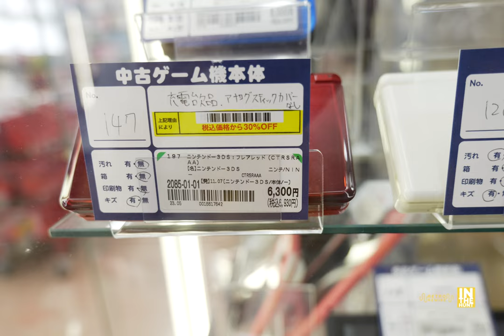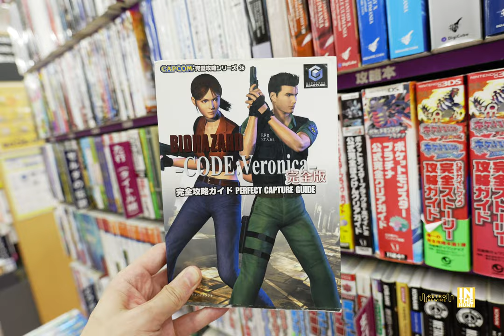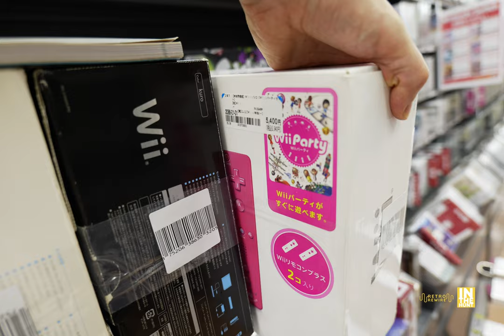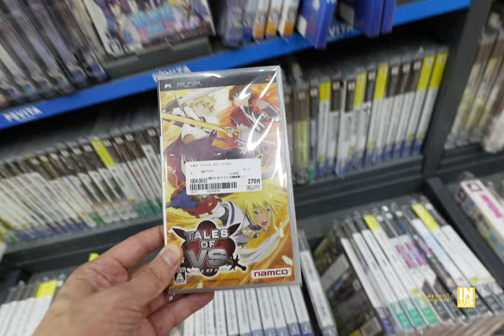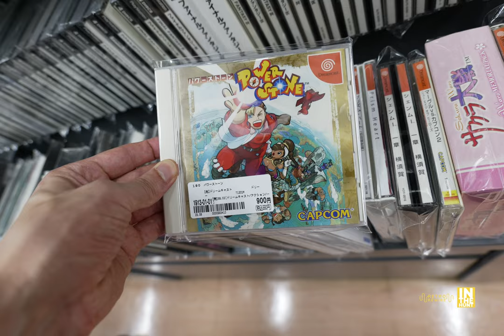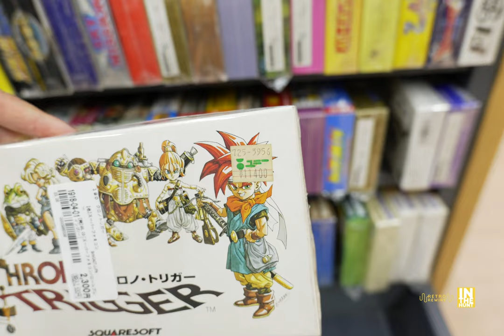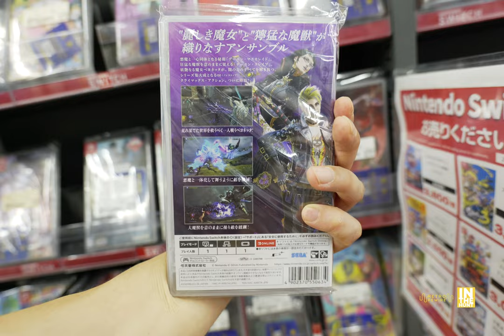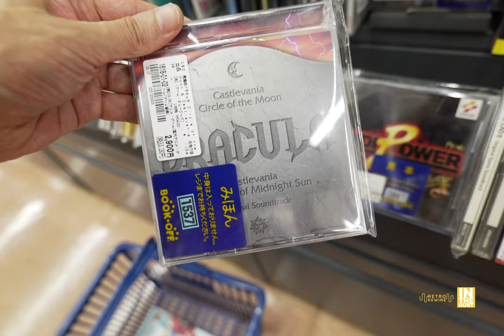Hunting' at Book OFF Japan!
Let's explore the BOOK OFF at Kuki, Saitama Japan. Far from the largest selection, but there are still some deals to be had. Let's take a deep dive!